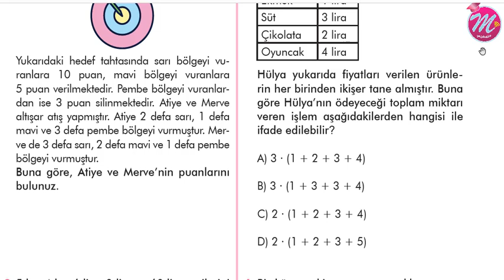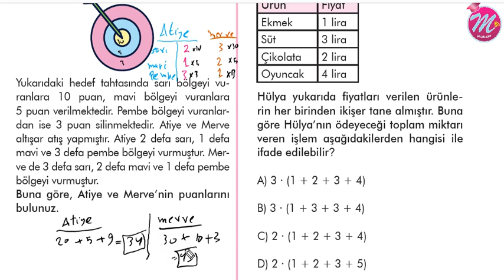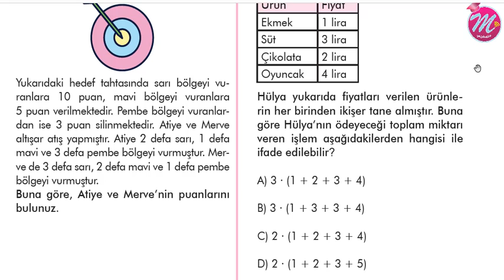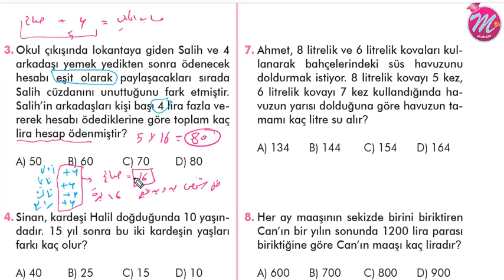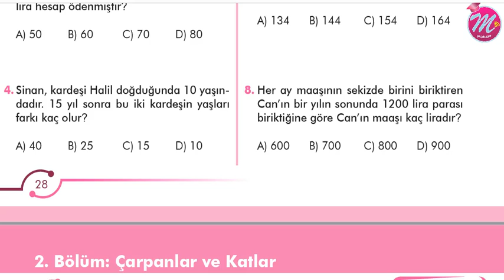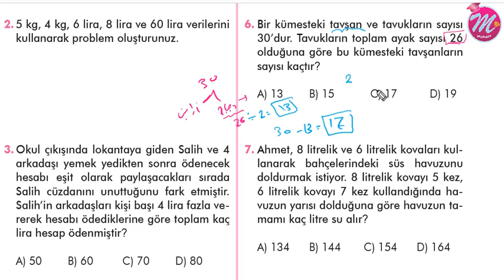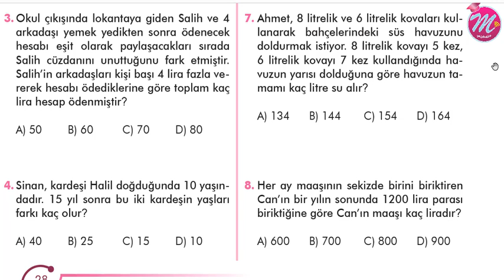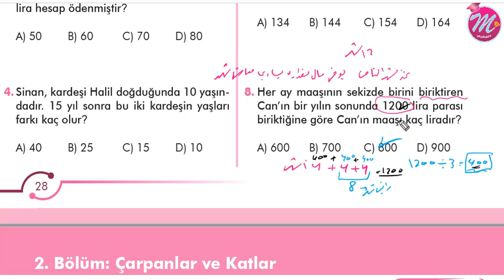mat 6 28